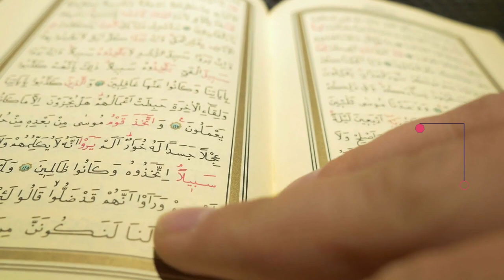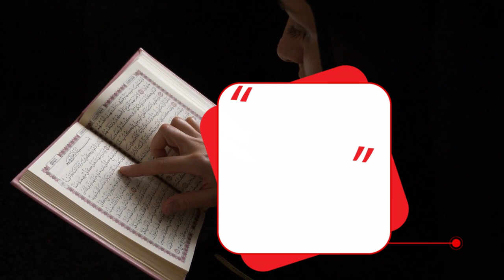تدبر الفجر الحلقة السابعة تدّبر سورة البقرة من الآية 30 وحتى الآية35